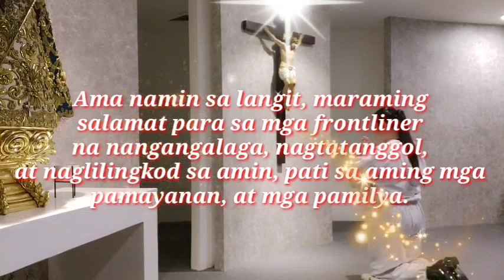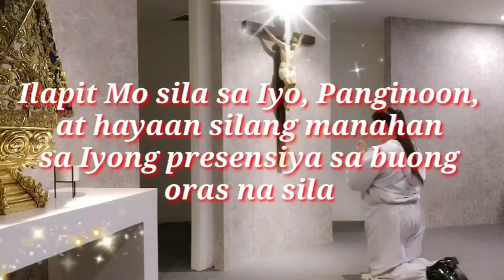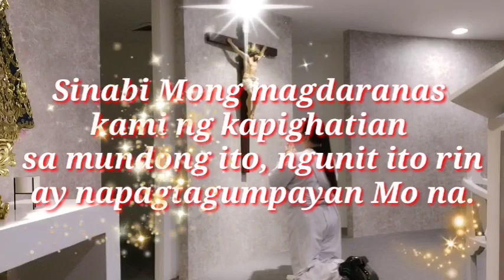Panalangin Para Sa Mga Frontliners | Security Guards Frontliners | ChaCha24